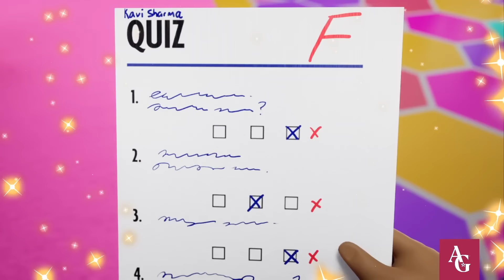The Best Moments with Kavi | Girl of the Year 2023 | American Girl